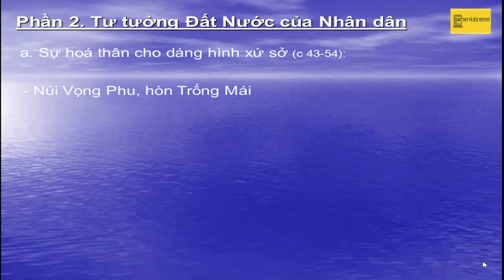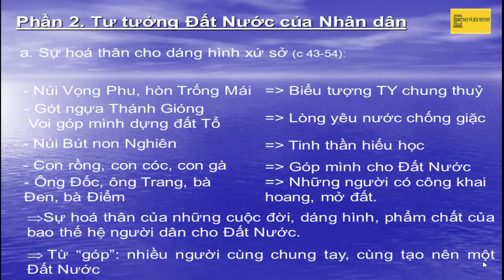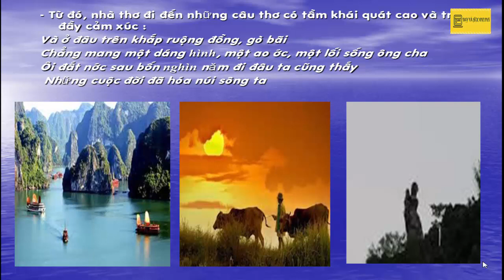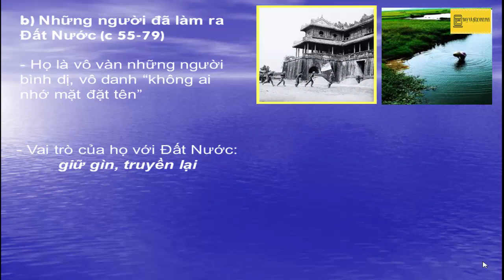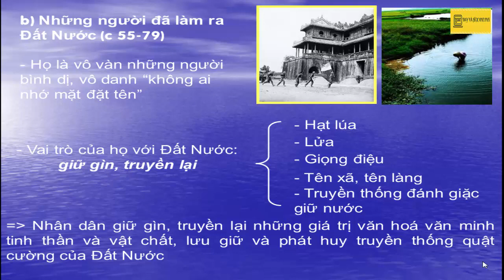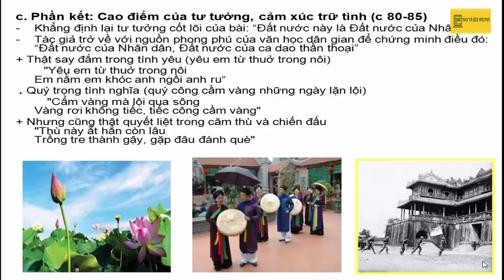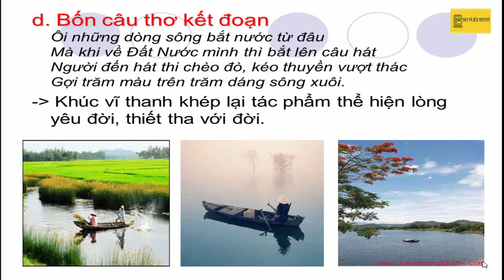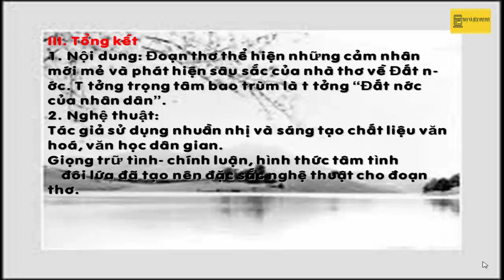Đất nước (Ngữ văn 12) (phần 2)